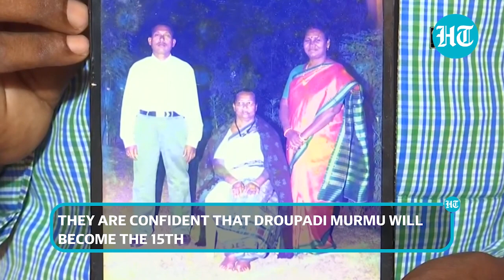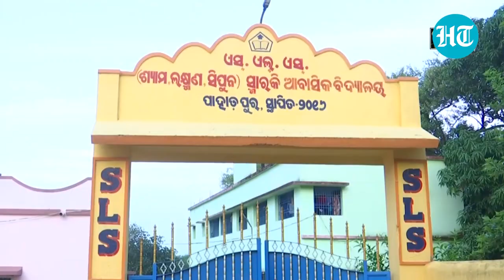Droupadi Murmu as India’s 15th Prez? Celebrations galore in Odisha, ‘proud’ kin await results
As the votes polled in the presidential elections will are being counted, NDA's presidential candidate Droupadi Murmu's hometown, Odisha's Rairangpur has already began celebrations. Murmu's village has planned a victory procession and tribal dance and sweets are being prepared to be distributed among people after the declaration of the results. After the result is declared, the BJP has planned a mega 'Abhinandan Yatra' from the Delhi BJP office on Pant Marg which will be led by party chief JP Nadda to mark Murmu's victory, if she is elected. 728 electors including 719 MPs and nine MLAs of the 736 electors comprising 727 MPs and nine MLAs who were permitted by the Election Commission to vote at Parliament House, cast their votes.  The total voters' turnout at Parliament House was 98.91%. Watch this video for more information.